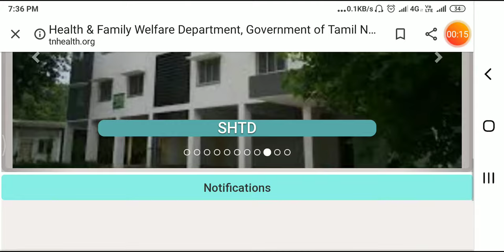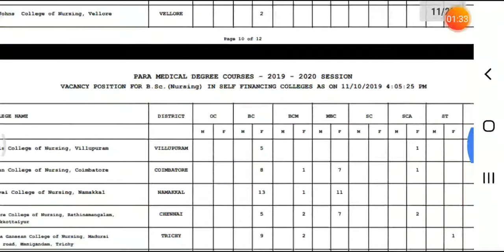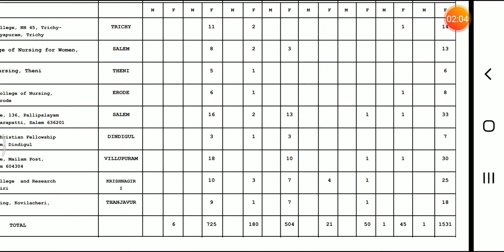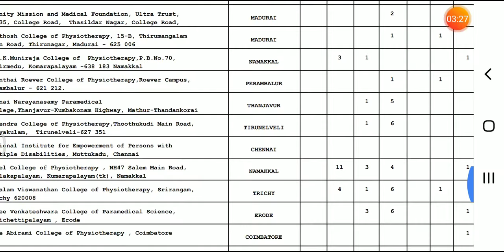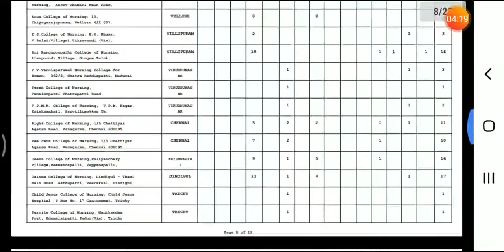Paramedical degree Counseling 2nd day Vacancy | self financing Colleges | Tamil store | in Tamil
Paramedical degree Counseling 2nd day Vacancy | self financing Colleges